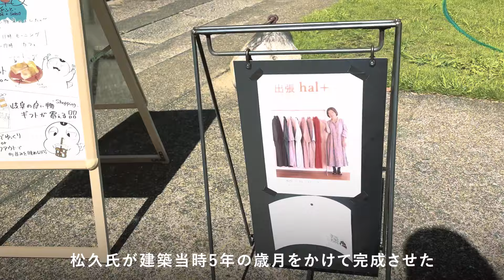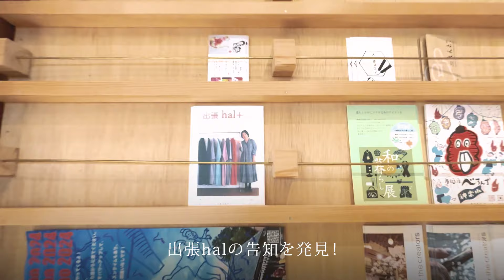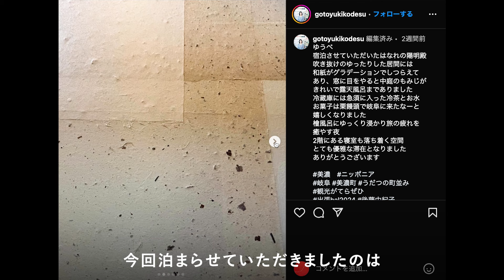岐阜の旅、NIPPONIA美濃商家町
沼津で「hal」という小さな雑貨と器のお店を営んでいます。

今回は、岐阜のNIPPONIA美濃で出張halを開催。和紙の町を散策したり、古民家ホテルに泊まらせていただきました。

【今回の動画の関連リンク】

沼津ふるさと納税　花野子ブレンド（コーヒー豆）

【出張halの今後の予定】

11/7〜11/11　おしゃれとおへそのお買い物展  博多阪急

【hal オンライン注文受付・ご注文方法】

以下URLにてお買い求め頂けます。

もしくは

・お名前
・郵便番号、住所
・電話番号

※通販は代金引換でお送りしてます。